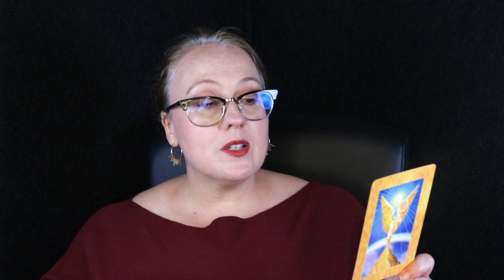NOVEMBER 4, 2023 ANGEL MESSAGE